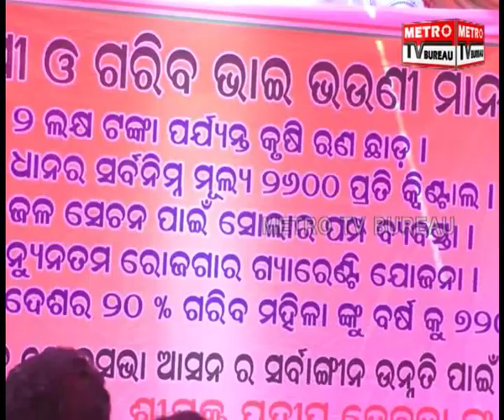ବରଗଡ଼ରେ କଂଗ୍ରେସର ଜୋରସୋର ପ୍ରଚାର